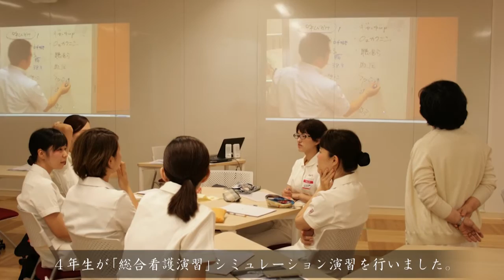Fukuoka Jo Gakuin University Slide Show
早速、シミュレータを用いた演習がスタート、4年生の選択授業「総合看護演習」で、患者シミュレータを用いたロールプレイが行われた。